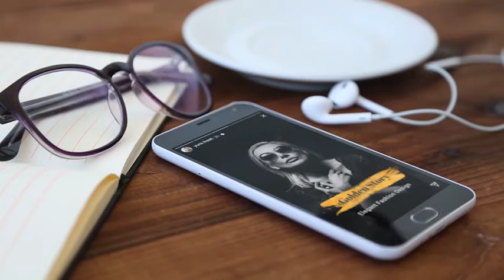Instagram Stories [Premiere Pro Templates]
Instagram Stories for Premier Pro contains 20 high resolution Instagram stories. Each story is ready to be used for your Instagram. These scenes are fully customizable and compatible with Adobe Premiere Pro CC 2017.1 This Bundle can be used by bloggers, photographers, companies, digital agencies, festivals and anyone who want to enhance their Instagram.

Features:
20 Animated Stories;
9:16 FullHD 1080×1920 – perfect for Instaram Stories;
No Plugins Requiered;
Work with Adobe Premiere Pro CC 2017.1 and higher;
Can be used for Instagram Stories, Instagram TV, Snapchat, Faceboook, Messanger, Watsapp, and other
PDF and Video Tutorial
Music used in preview are not inclueded, but can be purchased